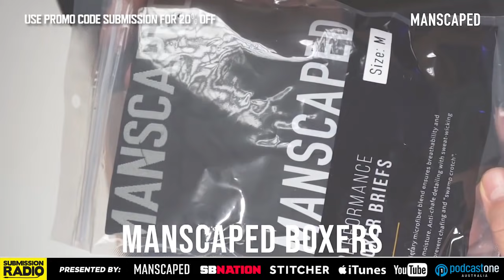Jared Cannonier Praises Paulo Costa's Withdrawal Over Fighter Pay: "Somebody's Gotta Fight For Us"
Ahead of UFC 263: Adesanya vs. Vettori 2 and Israel Adesanya vs. Marvin Vettori 2 for the UFC middleweight title, Jared Cannonier speaks to Submission Radio about his fight against Paulo Costa falling through due to Costa's contract dispute over fighter pay, why he doesn't blame Costa, how the Kelvin Gastelum fight came together, Kelvin as an opponent and his crazy toughness, if he wants to finish Kelvin and top Adesanya and Whittaker, how an unsuccessful broken arm surgery kept him on the sidelines, getting staph in the bone, Israel Adesanya vs. Marvin Vettori preview for UFC 263, why he stays off of social media, and more!

0:00 Intro
0:26 His failed broken arm surgery
1:37 Finding staph in his bone
2:54 How he made it the rest of the fight with a broken arm
4:27 How bad the pain was when Robert broke his arm
5:59 Reaction to the Paulo Costa fight falling through due to fighter pay
7:20 His thoughts on fighter pay and Paulo standing up for himself
9:28 How the Kelvin Gastelum fight came together
10:43 Kelvin as a fighter and his insane toughness
12:15 Wanting to finish Kelvin and top Whittaker and Adesanya
13:13 If he expects Kelvin to stand with him
16:04 Messages from our friends
18:09 Why Jared stays off of social media
20:15 Israel Adesanya vs. Marvin Vettori 2 at UFC 263